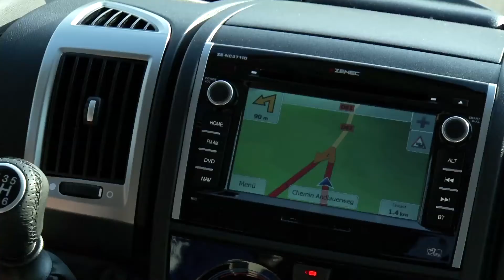Bürstner Nexxo 55 - Zum 55. Jubiläum zwei neue Grundrisse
In diesem Video stellen wir unseren Bürstner Nexxo 55 vor. Das Editionsmodell zum 55. Firmen-Jubiläum bietet zwei neue Grundrisse und viele Annehmlichkeiten für die Zeit unterwegs.